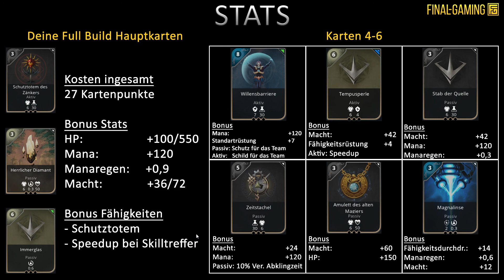PARAGON | Deck Guide: Gadget - Speedbomb [GER]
Das Speedbomb - Deck, vereint eine schnelle Gadget mit schnellen Bomben. Du kannst deinen Gegner ununterbrochen zu Bomben oder schnell von A nach B gelangen.

Für weitere Fragen bitte in die Kommentare schreiben oder besucht uns auf Facebook.